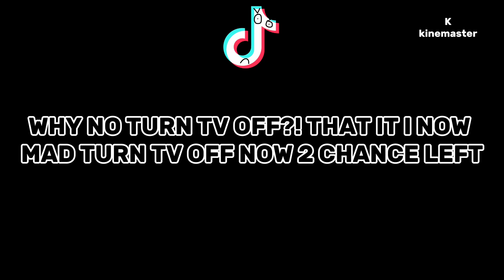them fake ahh barney bootleg error anti piracy screens be like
adam: @AdamHol6_More
jelly: @NO_PURPLE_PINK
JVCOB music: @BoyWithPlay
daniel: @dmr01productions
paul: @paul57498
varun: @MasterVarunjit